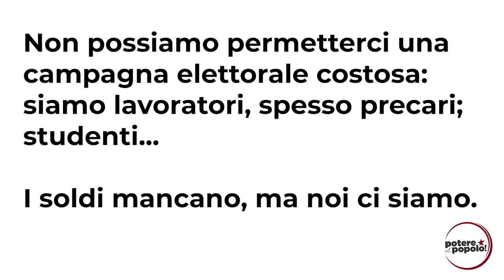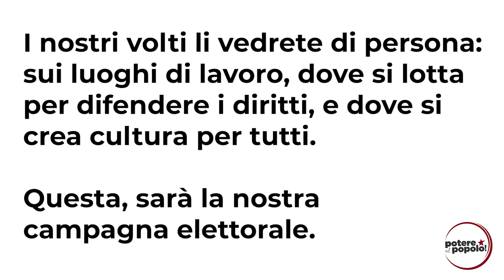[ TORINO ] Una storia popolare - Potere al Popolo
[ La nostra campagna elettorale ]

Il 4 marzo accetto la sfida, voto